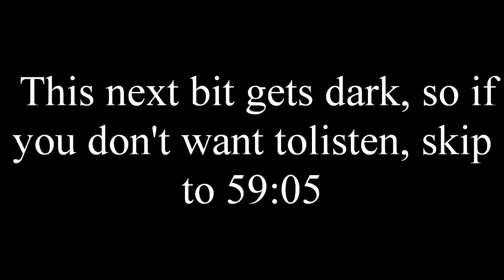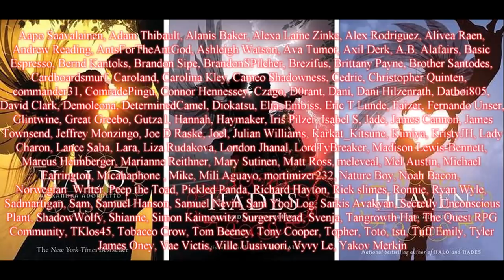This Angel YA romance killed my ability to feel joy or love (Halo)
I didn't even mention that Xavier is supposed to be part angel... or something, it's not well explained.